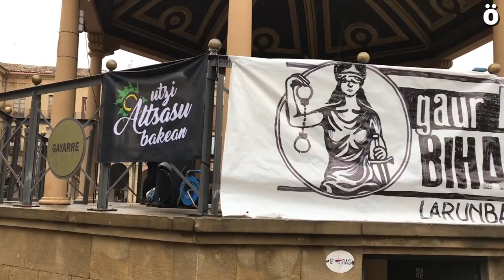Cientos de jóvenes de Zona Media piden justicia para los 8 de Altsasu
Una multitudinaria manifestación ha recorrido bajo una intensa lluvia las calles de Tafalla en demanda de libertad para los jóvenes de Altsasu encarcelados y en contra del juicio al que serán sometidos en la Audiencia Nacional a partir del 16 de abril.